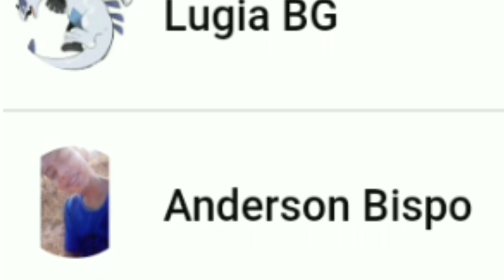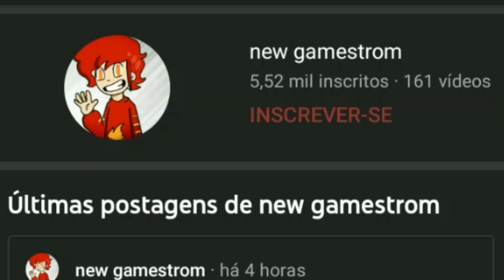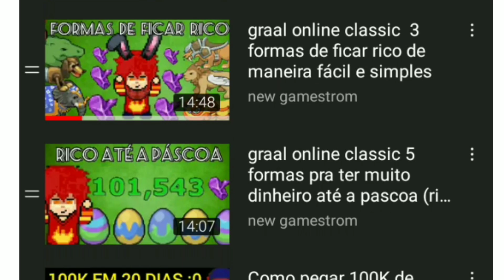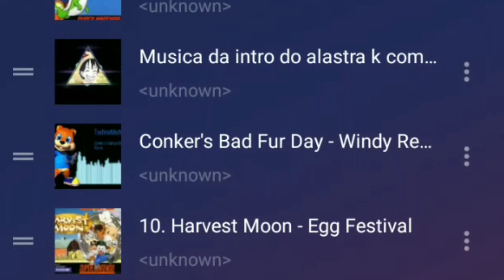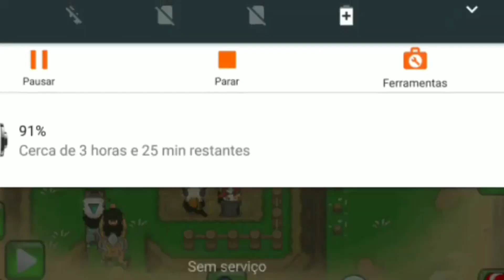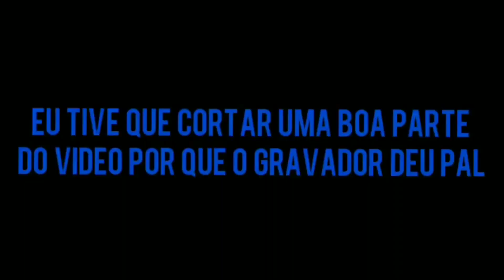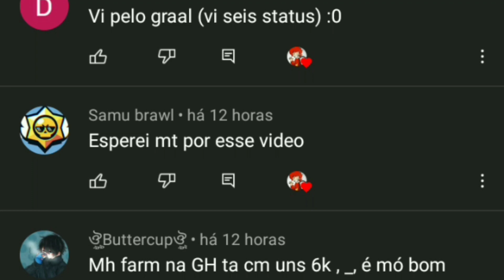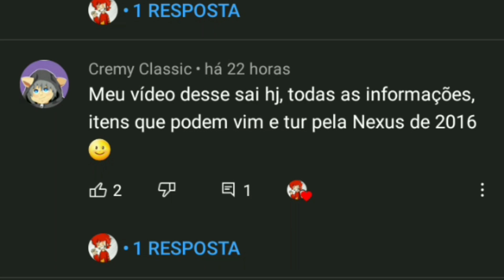graal online classic 4 dicas pra se dar bem na Nexus 2021 o maior evento do graal (métodos) graal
2° vídeo da saga Nexus,  nesse vídeo do 4 dicas pra vcs terem muita grana pra Nexus no graal online classic